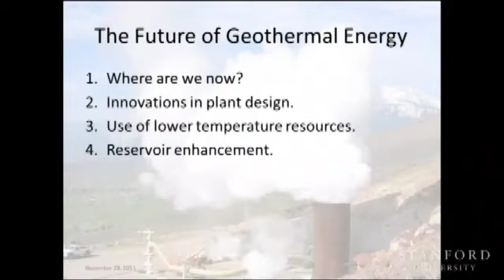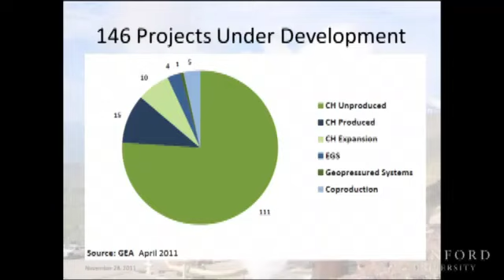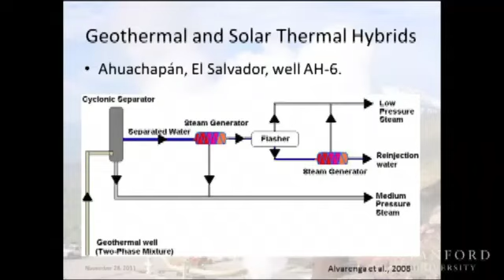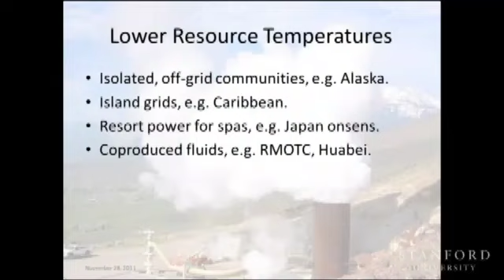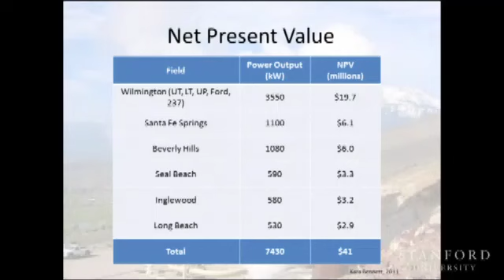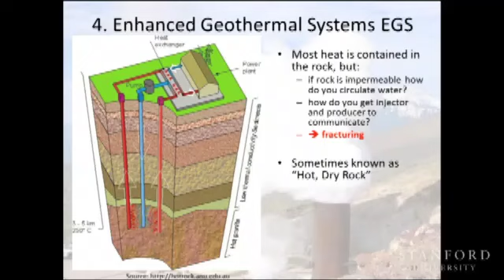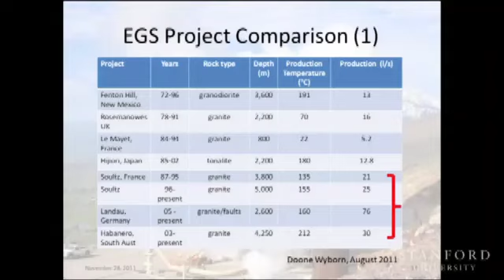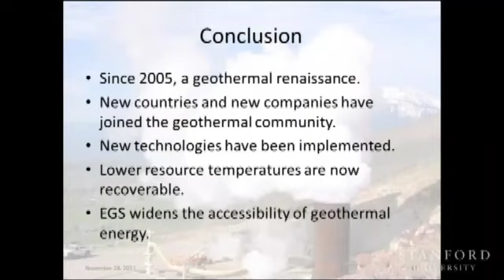Going Underground: What Does the Future Hold for Geothermal Energy?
(November 28, 2011) Roland Horne discusses the future possibilities for geothermal energy and what that could mean for the landscape of alternative energy around the globe. He discusses some of the key difficulties that stand in the way of geothermal being a large source of alternative energy.